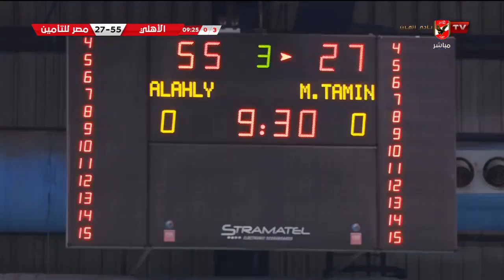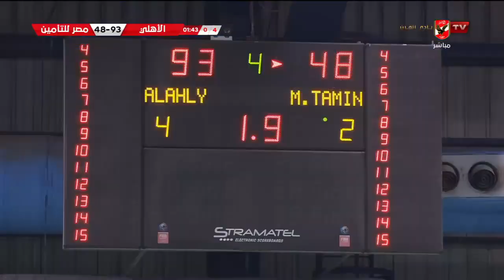شاهد| مباراة الأهلي ومصر للتأمين ضمن منافسات دور الثمانية بكأس مصر 🏆 |النتيجة 95 - 48 لسيدات الذهب 🏀